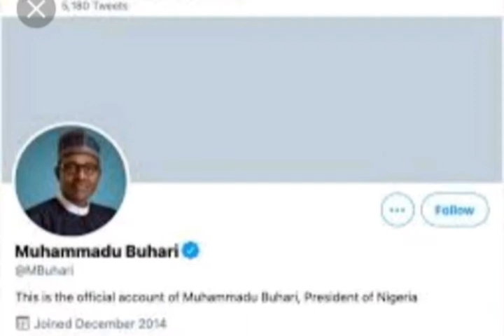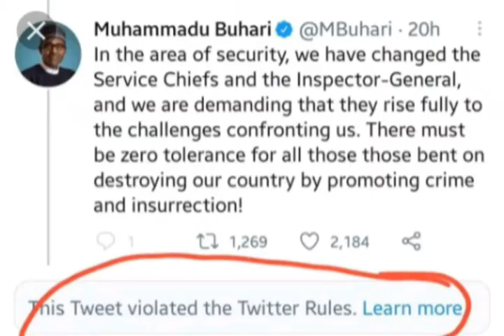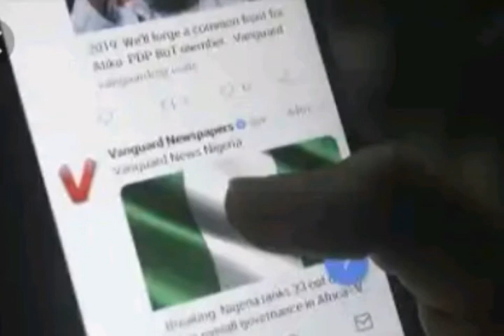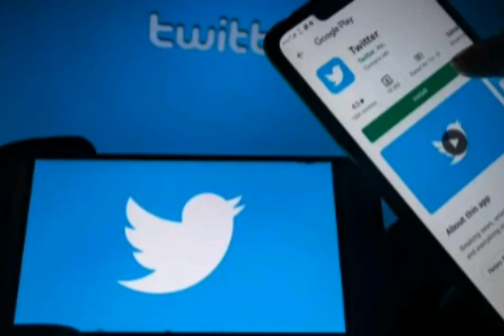Why Is Twitter Banned In Nigeria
Why is twitter banned in Nigeria, nigeria government misbehave and breaks twitter rules and regulations,so twitter official banned and remove nigeria president account.they deleted his tweet. so nigeria government now banned their citizens to stop using twitter because of some issue. Watch out to know more.